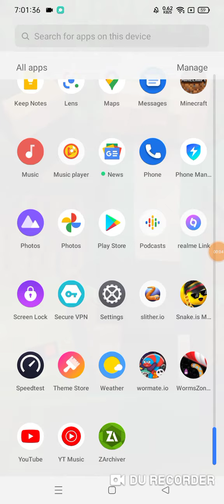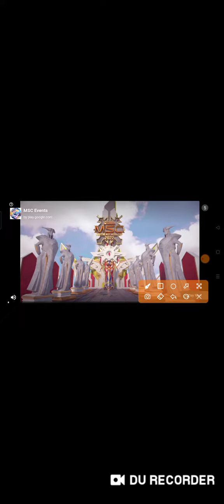testing the game play